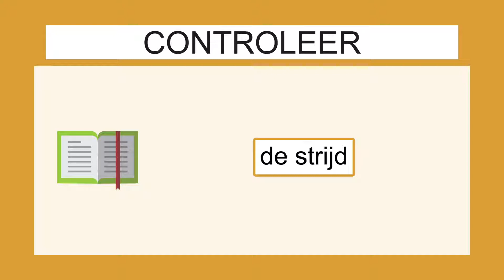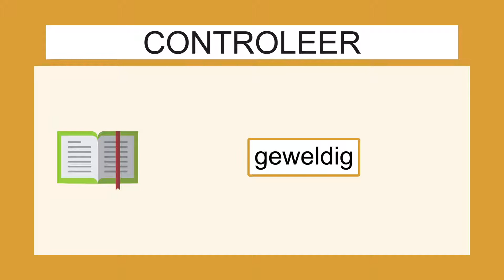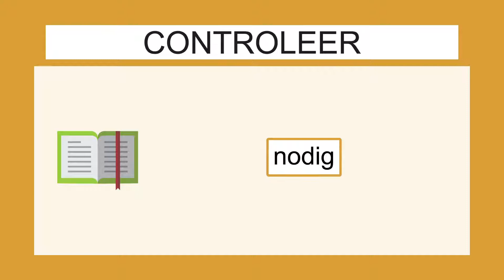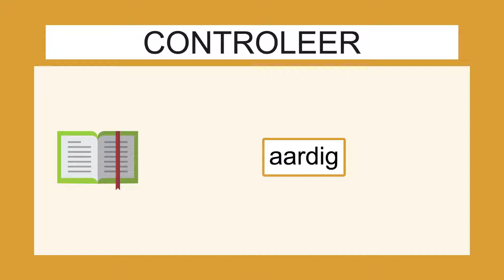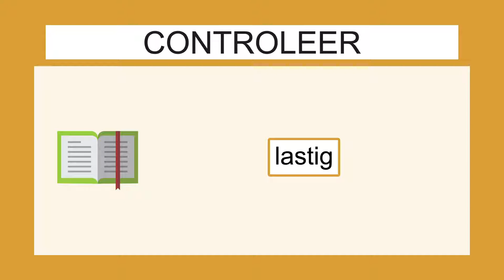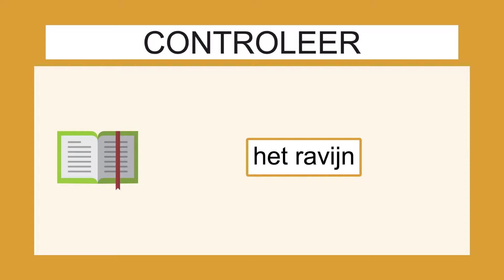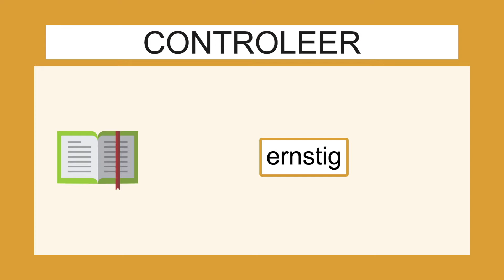Woordpakket 5 - 4de Leerjaar - Tijd voor taal accent - Woorden Flitsen WP5